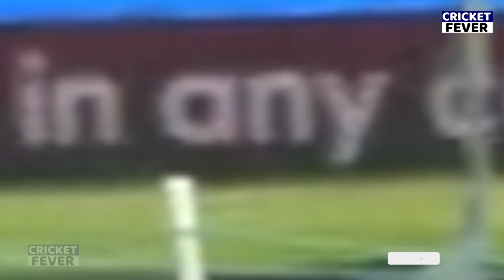Umran Malik Throw 170 kmh Speed ball Fastest Ball World Record in Practice Before Ind vs Ire 2nd T20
Angry Shoaib Akhtar Shocking  Statement on Umran Malik after he gets flopped in Debut Match,IndvsIre

Umran Malik Record Breaking First Time Bowling For India in Ind vs Ire IST T20 2022

Umran Malik Bowling on International Debut Against Ireland | Umran Malik First Over in T20I Cricket

Umran Malik gets emotional as Bhuvneshwar Kumar handed over Umran with his debut cap | Ind vs Ire

India vs Ireland 2nd T20I Live Score Updates: Tector guides Ireland to 108/4

Cap presentation to UmranMalik . Come on champ, let’s bring the glory home India.
VenkateshIyer, AveshKhan, UmranMalik and TeamIndia skipper HardikPandya strike a pose after arriving in Dublin.

Sanju Samson enjoying his time with Youngster Arshdeep Singh at

India (Playing XI): Ruturaj Gaikwad, Ishan Kishan, Deepak Hooda, Suryakumar Yadav, Hardik Pandya(c), Dinesh Karthik(w), Axar Patel, Bhuvneshwar Kumar, Avesh Khan, Yuzvendra Chahal, Umran Malik

Ireland (Playing XI): Paul Stirling, Andrew Balbirnie(c), Gareth Delany, Harry Tector, Lorcan Tucker(w), George Dockrell, Mark Adair, Andy McBrine, Craig Young, Joshua Little, Conor Olphert

Here's Umran Malik to bowl the 6th as the crowd erupts. 2 runs from the first two balls but the 3rd is legbyes which goes for a four!! The fifth ball is hit for another four by Tector. Not the first over the speedster would have hoped for. The last ball is hit out of the ground